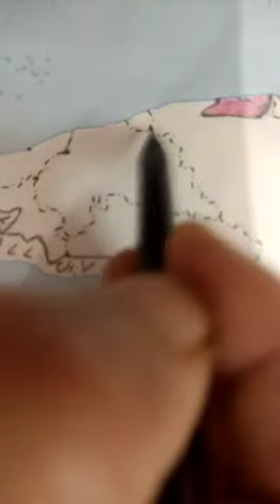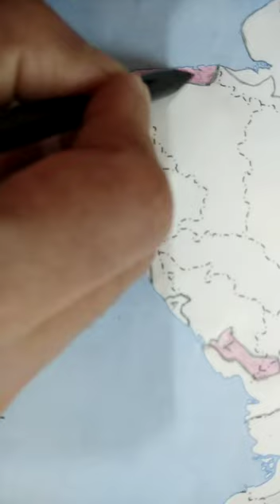Easy technique of showing soils of India - Part 2